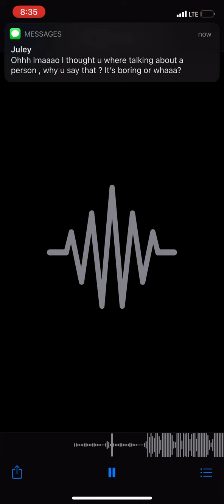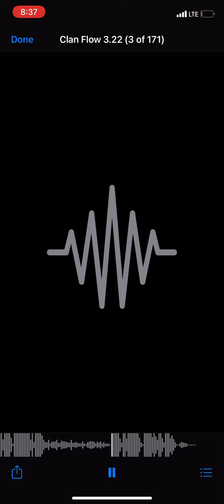Mafioso jd clan flow